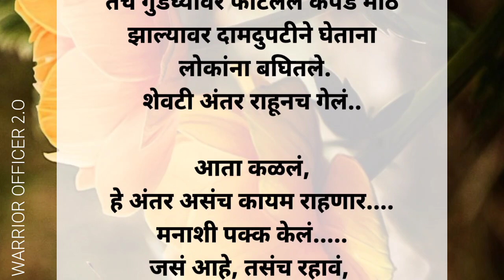शेवटी अंतर राहूनच गेलं... विचार करा | life lessons | Marathi Katha | Marathi stories